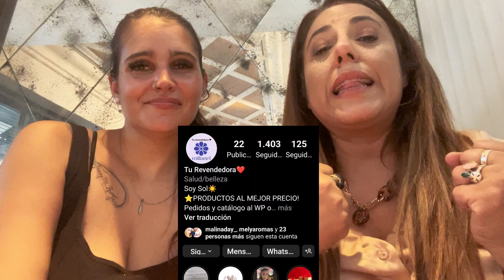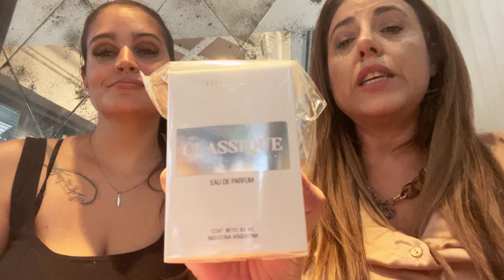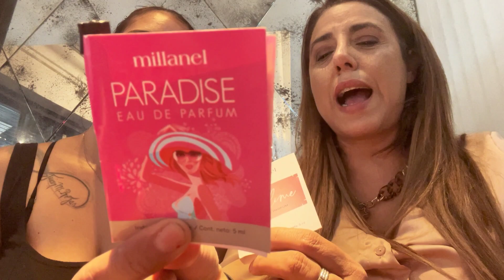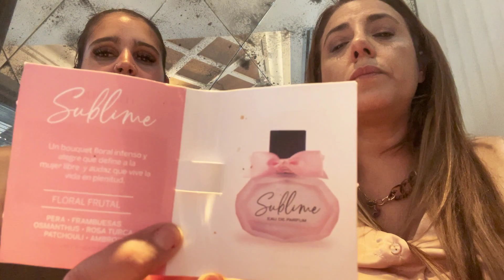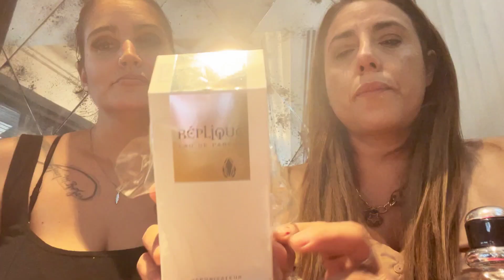Primeras Impresiones junto a Sol (Millanel y Replique)millanel